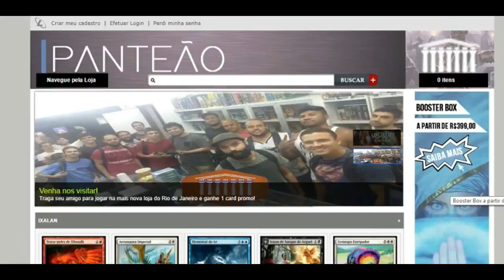TRAILER DE DOMINARIA 02 - REAÇÃO/ANÁLISE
Gosta do nosso conteúdo? Considere me pagar um café =3